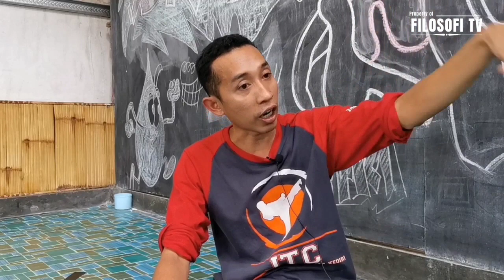Anda Akan Jadi Orang Kaya Lebih Cepat - Mas Yunus